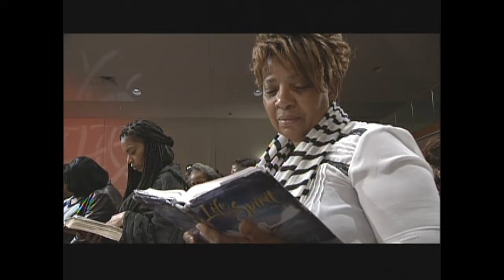You Are In A Struggle For Greatness